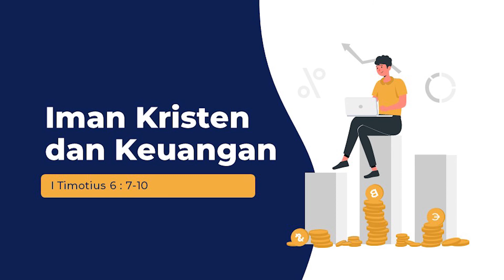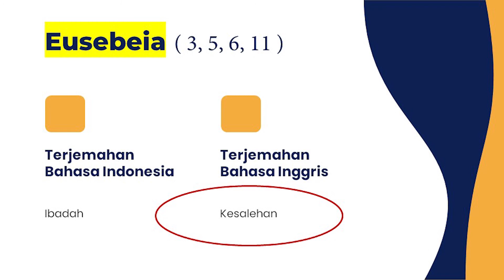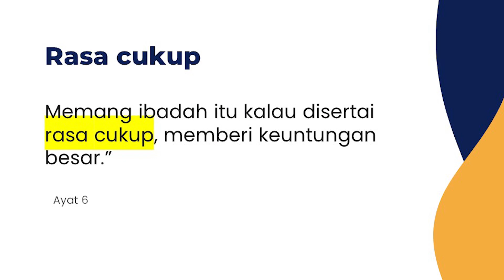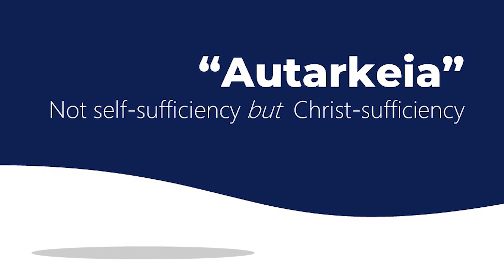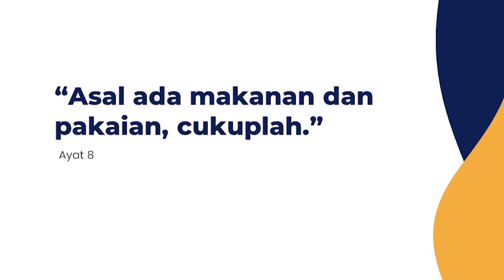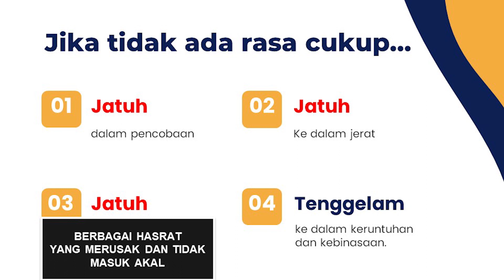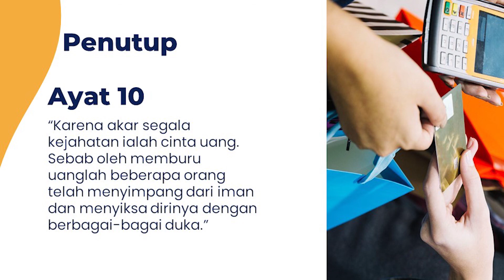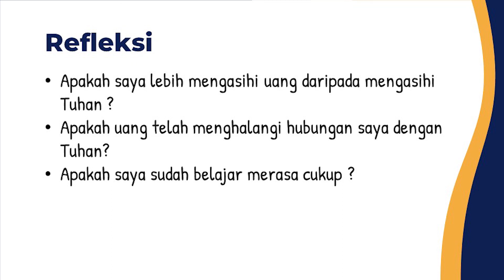"Iman Kristen dan Keuangan" | Ls. Novia Putri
Khotbah yang diambil dari ibadah raya  GKT Ampenan tanggal 14 November 2021 dengan tema "Iman Kristen dan Keuangan" oleh Ls. Novia Putri
GKT Ampenan
"Menjadi gereja yang dimuridkan untuk memuliakan Allah"